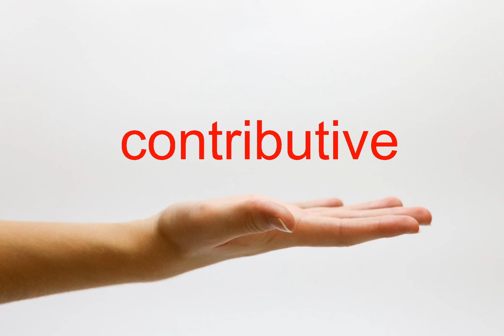How to Pronounce contributive - American English